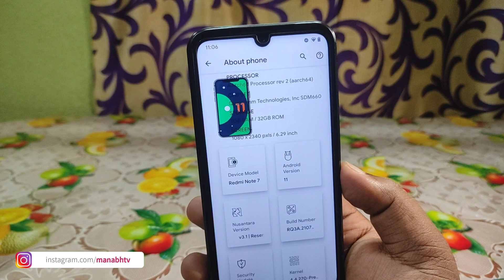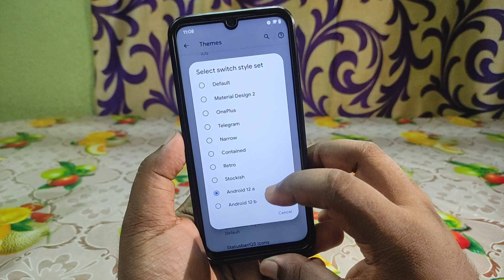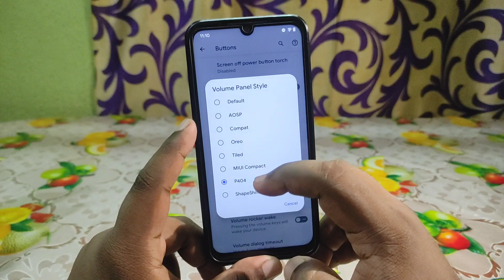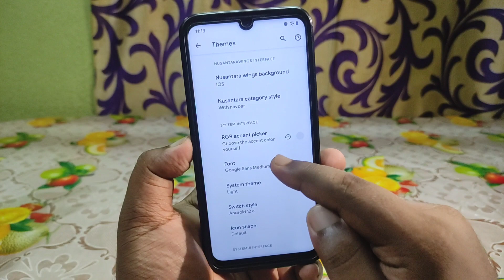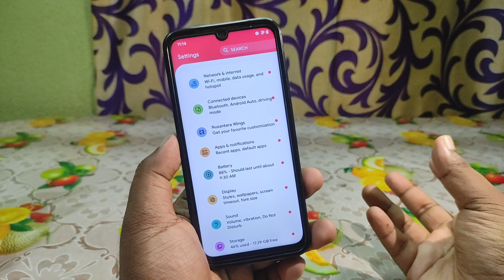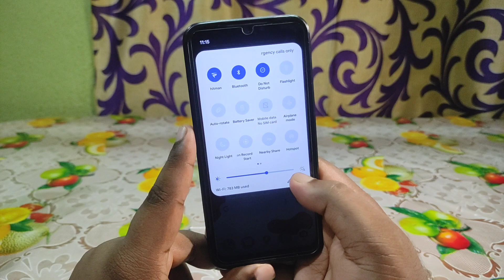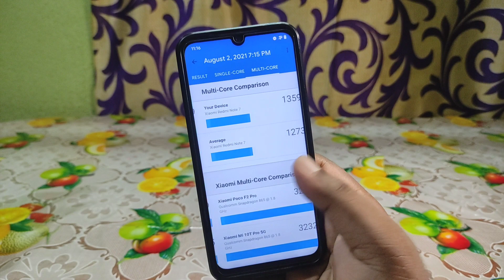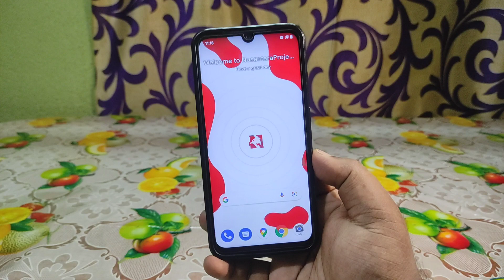🔥Nusantara Project 3.1 - Redmi Note 7/7s | OOS 11 Ui | Fast Charging | Best Rom Ever! Android 12 Mix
⬇️ DOWNLOAD Nusantara Project 3.1 Redmi Note 7 ⬇️
By @Genkzsz11 x Haru